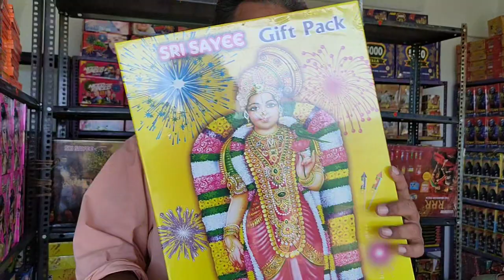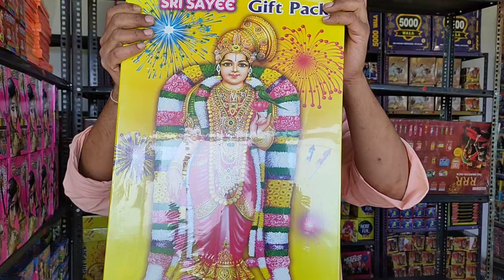దీపావళి ధూమ్ దాం గా జరుపుకోండి..REAL HINDUS.